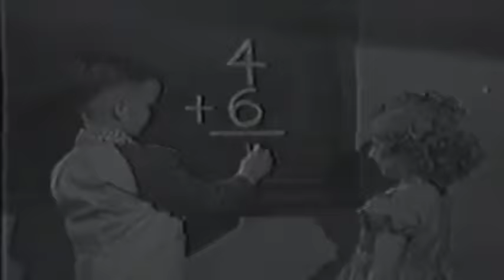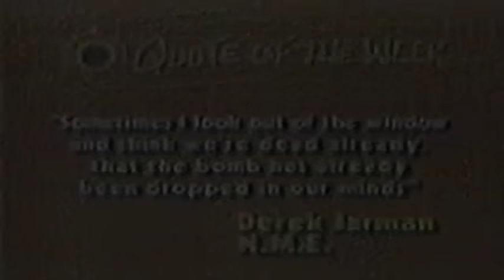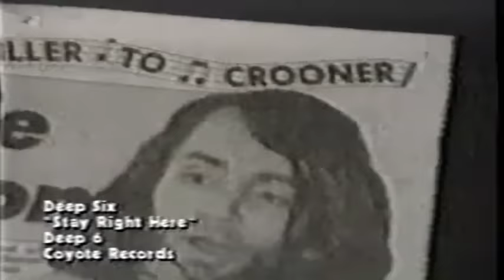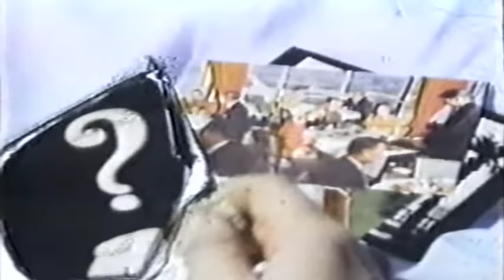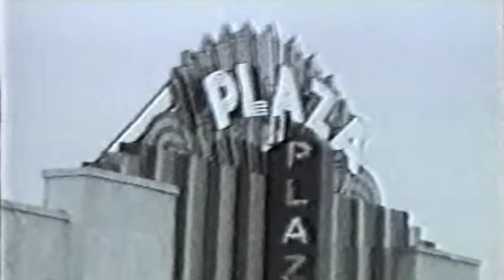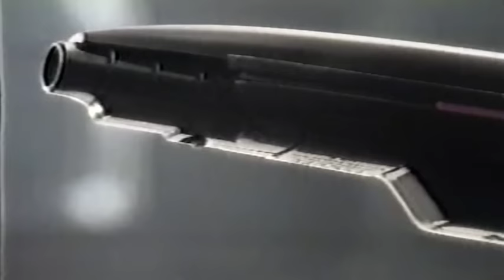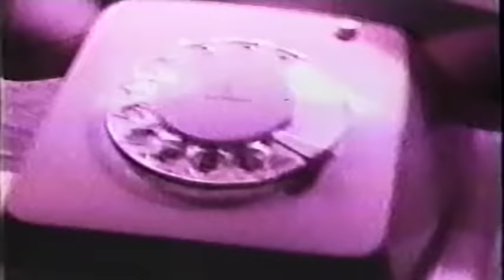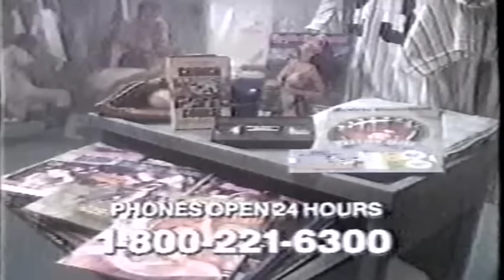MTV 120 Minutes with VJ Downtown Julie Brown - March 15th, 1987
What you will see includes videos by The Smithereens, Husker Du, Julian Cope, The Jazz Butcher, Love Tractor, Billy Bragg, The Del Fuegos, Frank Zappa, Iggy Pop, The Damned and some commercials.